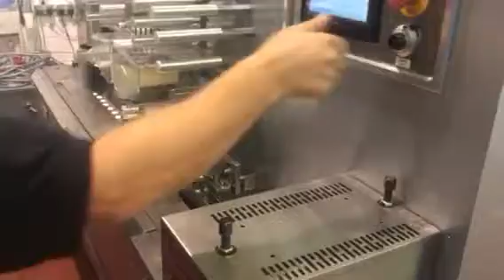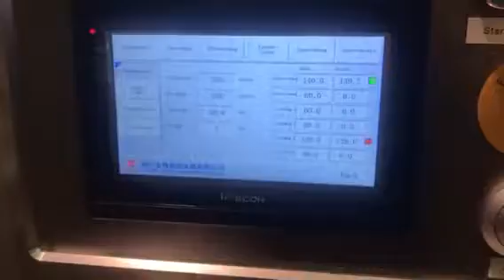MWCA Mini wrap for candy test video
Test on MWCA Mini Wrap going to customer in USA